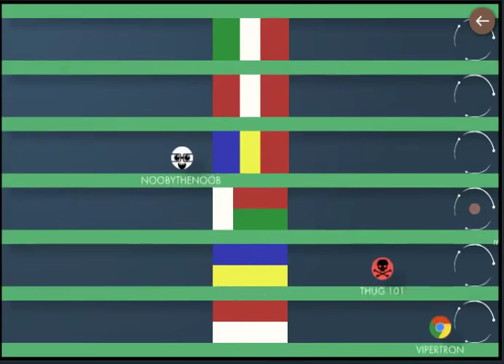Winning and Losing in Bonk.io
winning bonk.io, and getting rekt by this guy called THUG 101